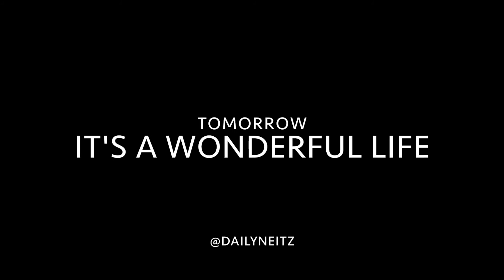March 31: Ikiru (Great Movies)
A look at the 1952 Japanese film.

Suggest a movie for me to watch in the comments.